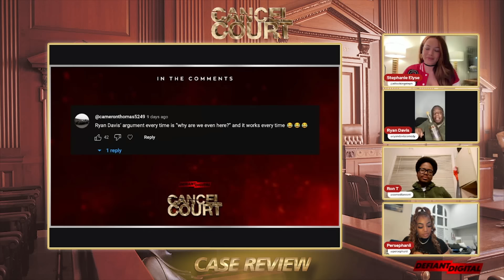Trial of Ja Morant vs The NBA | Cancel Court | Season 3 Episode 2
Cancel Court is an improv comedy courtroom show where two comedians battle head to head as attorneys and conduct a trial to determine if a celebrity or a popular debate should be “canceled”. The comedians will present their case before the judge and jury, who will give the final ruling based on the facts presented.

Cancel Court S3 EP 2 | Trial of Ja Morant vs The NBA

Created By - D'Mario Dudley & Kenny McClendon

Cast:
Defense - Chris "CP" Powell
Prosecution - Blaq Ron
Judge - Tony Towns
Bailiff - Ariel Rogers

Directed By - Kenny McClendon
Produced By - Dmario Dudley, Kenny McClendon, Ryan Brown, Tony Towns, Feviflor Dudley, & Chris Lorrusso
Director of Photography - Ryan Brown
Edited By - Kenny McClendon
Graphics By - Phoenix Filmz
Color Correction By - Colin Taylor
Makeup By - Bioanca Robinson